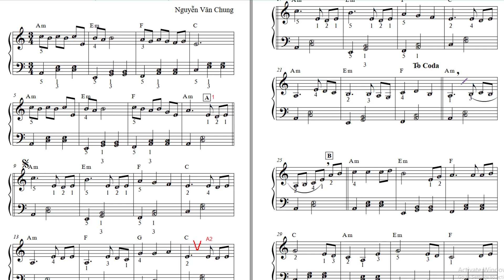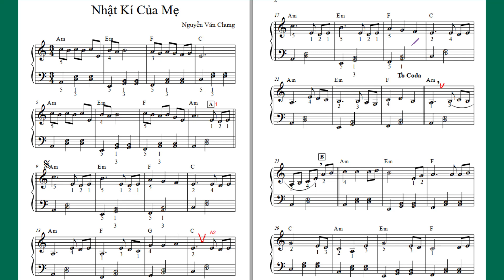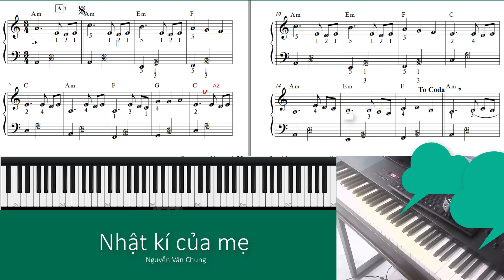Hướng dẫn “Nhật kí của mẹ” - Đoạn A